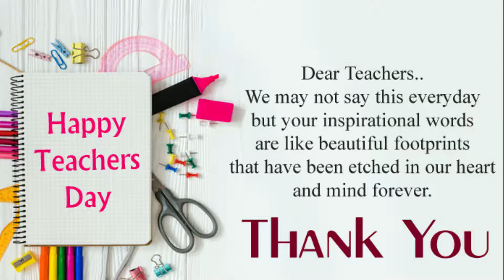Teachers Day Quotes | Happy Teacher’s Day whatsapp status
teachers day status in english,
status for teacher day in hindi,
teacher status in english,
teacher status in hindi,
best teacher fb status,
one line status for teacher,
teacher status for students,
status about teacher and student,
Happy Teachers Day Whatsapp Status,
Happy Teachers Day facebook messages,
thanks you my teacher,
quotes from student to teacher,
thank you messages for teacher on teachers day,
teachers day sms,
 Happy Teachers Day to  all

HAPPY TEACHERS DAY 2019 TEACHERSDAYWHATSAPPSTATUS HAPPY TEACHERS DAY 2019, , STATUS VIDEO, TEACHERS DAY WHATSAPP STATUS

Happy teacher's day || teachersday wishes whatsapp status songs 2019 teachers day. Happy Teachers Day Wishes 2019 | Quotes, Messages, Images, Whatsapp Status, Greetings
Teachers day special whatsapp status
Teachers day special whatsapp status!#Happy Teachers day Wishes,quotes, message,whatsapp status2019
Teachersday special whatsapp status 2019| Song status for students and teachers.